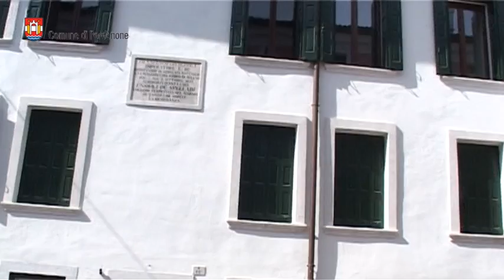A Pordenone restaurati i palazzi ex Loredan ed ex Dolfin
Questa mattina in Corso Garibaldi a Pordenone si è tenuta la cerimonia di collaudo della facciata restaurata del palazzo ex Loredan ed ex Dolfin , oggi di proprietà del Conti di Porcia,.
Sono intervenuti il sindaco Claudio Pedrotti e i rappresentanti della Fondazione Crup, della Soprintendenza, della proprietà, delle ditta restauratrice, il progettista ed i tecnici comunali.